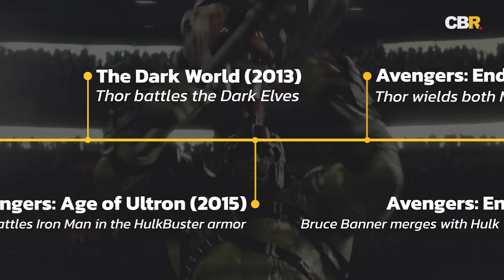Hulk VS Thor: Who Is The Real Beast?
When two of the strongest Avengers go head-to-head, only one can come out on top. So, who’s got the power to claim the title: the God of Thunder or the Green Goliath?